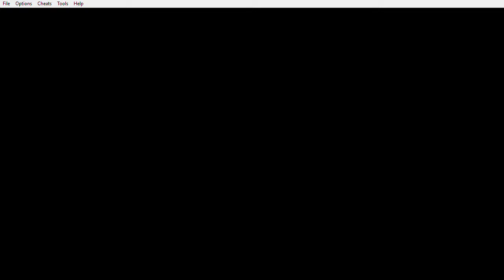Pokémon Dark Rising - Rose-Locke S1: E16: Attempt 5